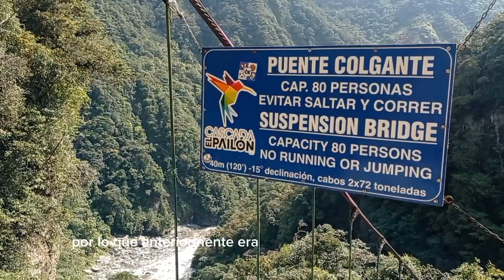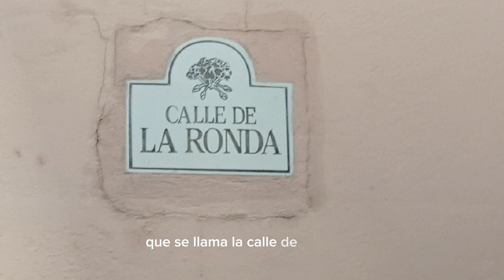Viaje Medellín - Ecuador Parte 7 Baños Agua Santa - Pailón del Diablo- Quito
Esta fue el día 7 de nuestro recorrido, recorrimos desde  Baños bajando al Pailon del Diablo y luego a Quito 341km. En baños nos quedamos en el Hotel Elvita con un precio por persona de 20 dólares con desayuno x persona. a una cuadra del parque y con piscina y parqueadero.